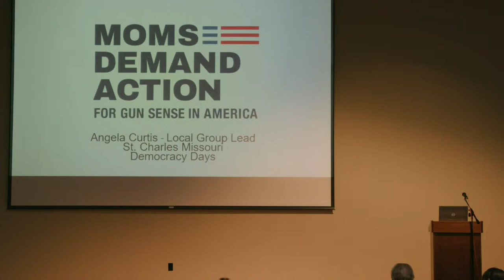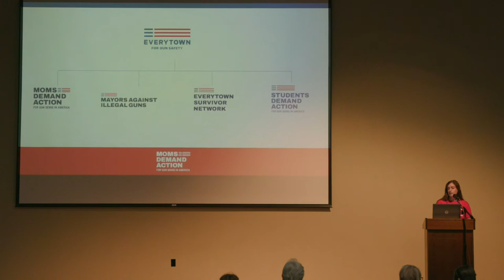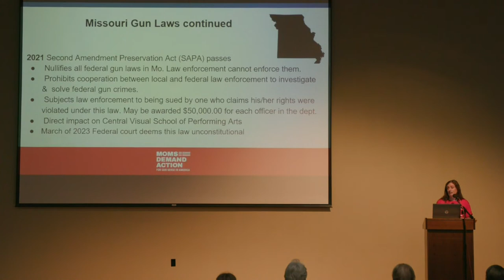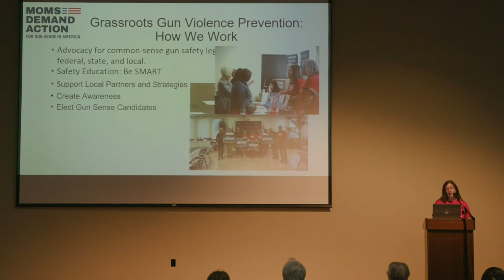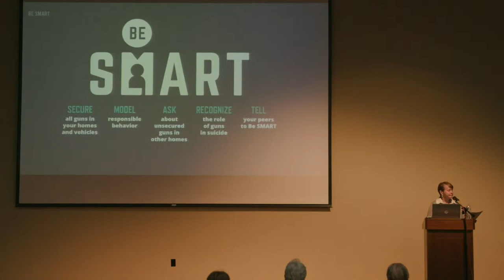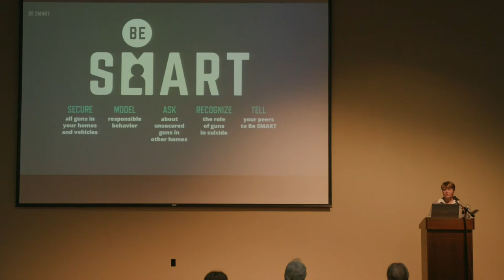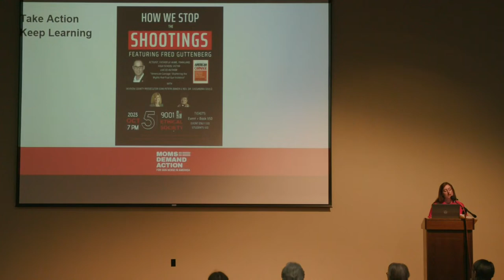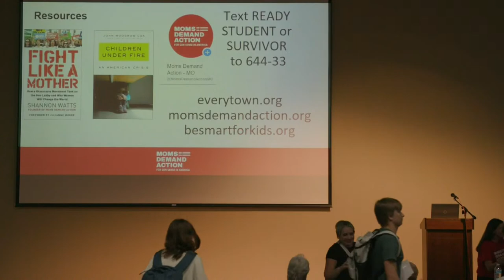Use Your Voice: How a Bunch of Mothers Took on the Gun Lobby - SCC Democracy Days 2023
Moms Demand Action for Gun Sense in America is a grassroots movement of everyday people working to reduce gun injuries and deaths. Missouri has the 7th-highest rate of gun deaths in the U.S., including suicides which account for more than half. Chapters in every state are working for stronger gun laws and a culture of responsible gun ownership with nearly 10 million supporters under the umbrella of Everytown for Gun Safety. Angela Curtis and other Moms Demand Action volunteers will share their motivations, strategies and experiences within the gun violence prevention movement.